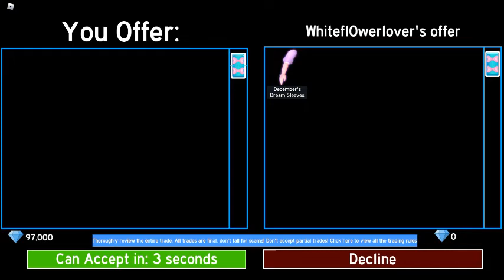What I traded for December's Dream Sleeves (Royale High) | Roblox